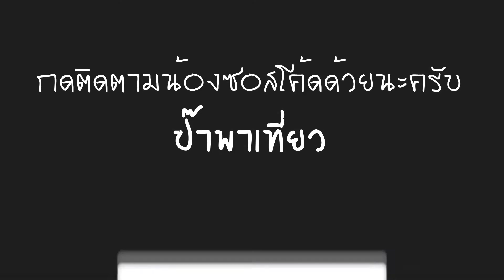ตะลุยสวนสนุก เดอะมอล์บางแค - ป๊าพาเที่ยว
กิจกรรมหลังเลิกเรียนของน้องซอยโค้ด
ปะป๊าพามาเที่ยวเดอะมอล์บางแค ตะลุยสวนสนุก สนุกสุดเหวี่ยงไปเลย
เล่นของเล่นสนุกมากครับ เด็กน้อยตื่นตาตื่นใจทุกอย่างที่เป็นของเล่น

ฝากติดตามน้องซอสโค้ดด้วยนะครับ